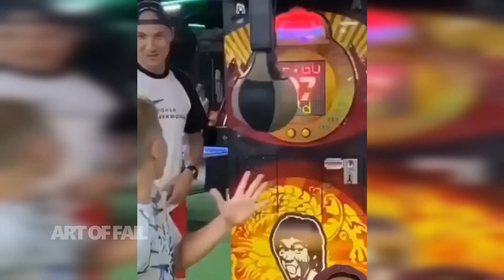😂70 Funny and Awkward Videos That'll Have You Laughing Out Loud / ART OF FAIL Edition...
This week, we are preparing a selection of our videos that received the most likes in the first 6 months on our channel. Our Allstar heroes are back together for you in this video. Which one is your favourite? Let's watch together
* Art Of Fail * ART OF FAIL * art of fail *
Fun videos, interesting accidents, dancing girls, unfortunate moments, clumsy people, interesting coincidences and funny animals are all on this channel...
Would you like to join the Art of Failure?
Send us your videos and we'll feature them!
We know that failure takes effort and sometimes, with good coincidences, failure can turn into an art.